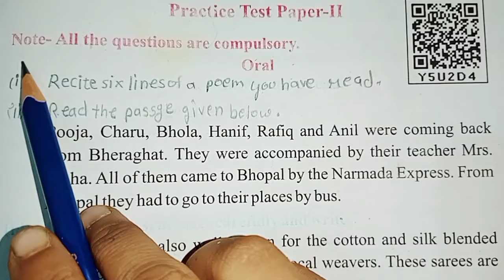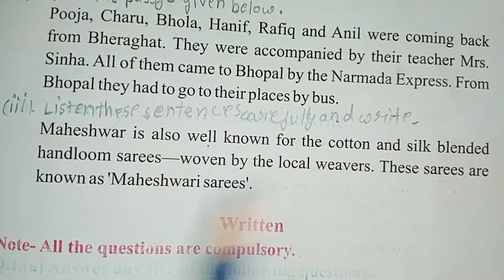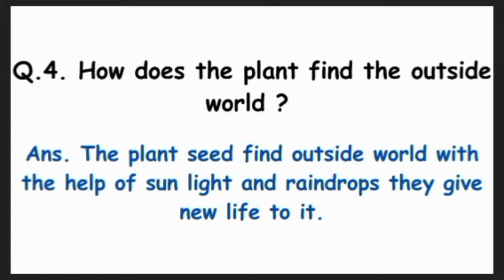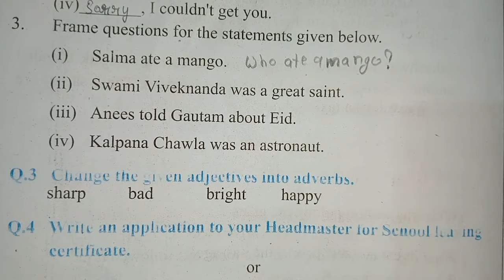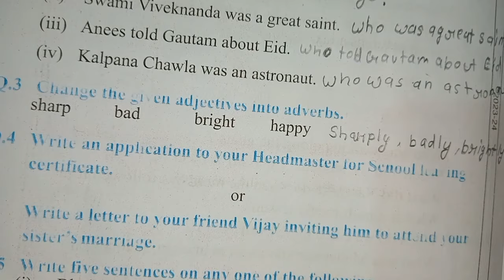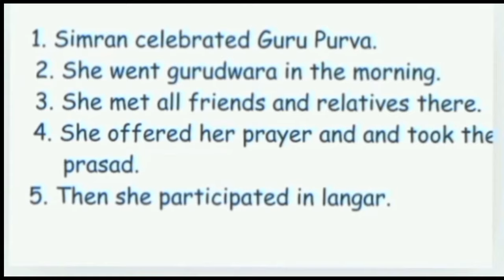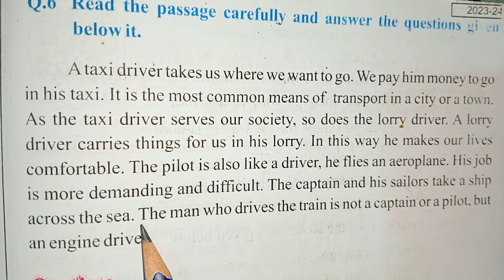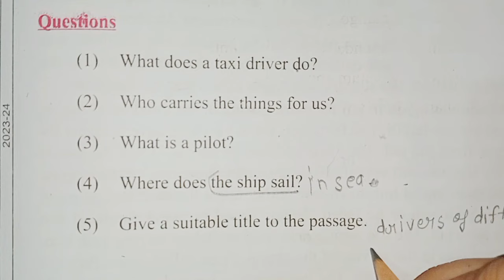MP Board / Class 5th / English Reader / Practice Test Pepar II / NCERT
Hello friends, welcome to my channel, main class 5 ki english reader book ka translation, exercise and questions and answers pada rha hun, aaj ki is video mai hum practice Test Pepar- 2 ko padenge to please aap log meri video full watch kijiyega or please 🙏 please mujhe support kijiye meri video ko like, share or comments bhi kijiyega.